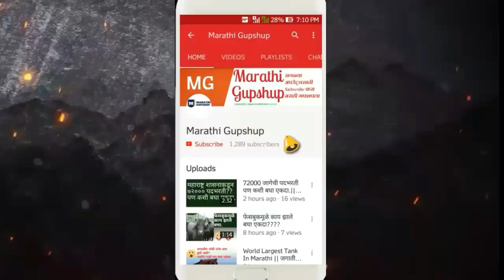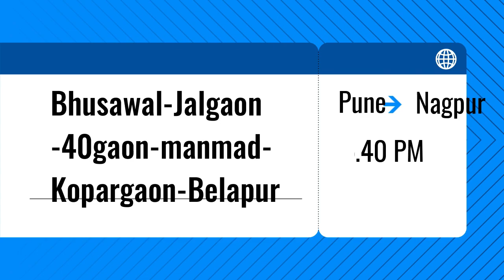पुणे-नागपुर रेल्वे || Nagpur Pune Railway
Interesting Updates.

Artist: Nicolai Heidlas
Title: Cosmos